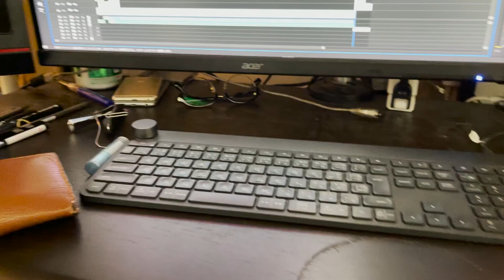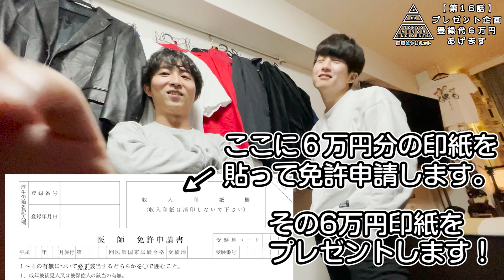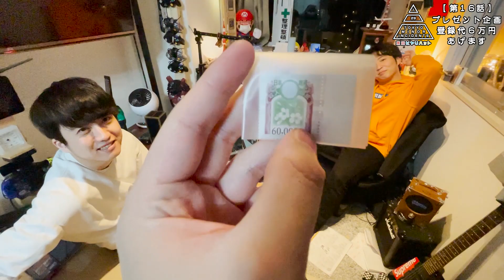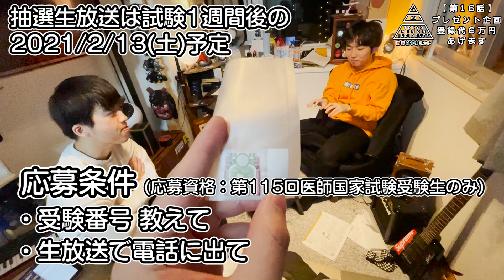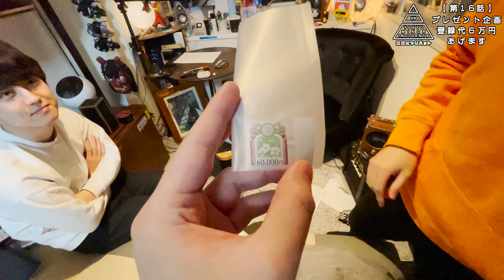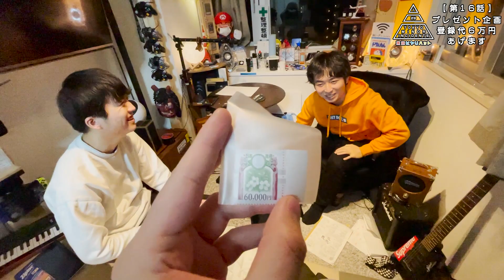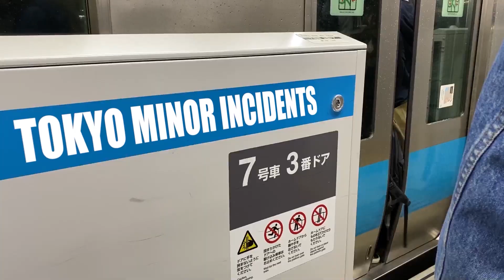６万円プレゼント企画！ 医師国家試験受験生応援！【東京ﾋﾔﾘﾊｯﾄ】第16話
↑応募ページはこちらから↑

出演：こくろー(現役医師2年目,@kokuro_forever),きよすけ(現役医師1年目,@swns6),いかんせん(現役医師1年目,@i_kan_sen),れく(現役医師7年目,@leknyan)
・東京ﾋﾔﾘﾊｯﾄホームページ